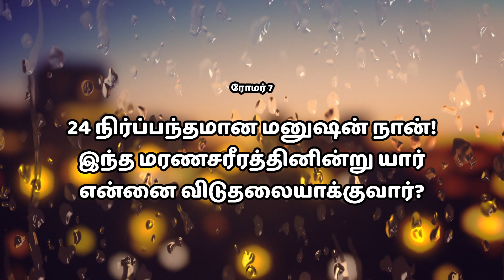Challenging Assumptions: Tamil Christian Sermon on Nirpanthamana Manithan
Tamil Christian Sermon: Bruce Ropson: nirpanthamana manithan

Welcome to Disciples of Christ TV, your source for inspiring Christian videos and teachings. Join us as we explore the profound wisdom of the Bible, share uplifting messages, and strengthen our faith in Jesus Christ. Disciples of Christ TV is a channel dedicated to spreading the Word of God through engaging videos and teachings. Find inspiration, guidance, and encouragement for your spiritual journey.

2/1 Main Road, North Street

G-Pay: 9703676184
ACCOUNT NAME:-DISCIPLES OF CHRIST MINISTRIES
BRANCH:- Chromepet
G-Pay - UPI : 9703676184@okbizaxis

Share with us the blessings that you receive from this Message. May your testimony glorify God! இந்த செய்தியின் மூலம் நீங்கள் பெற்றுக்கொண்ட ஆசீர்வாதத்தை எங்களோடு பகிர்ந்துகொள்ளுங்கள். தேவன் உங்களை ஆசீர்வதிப்பாராக ஆமென்!